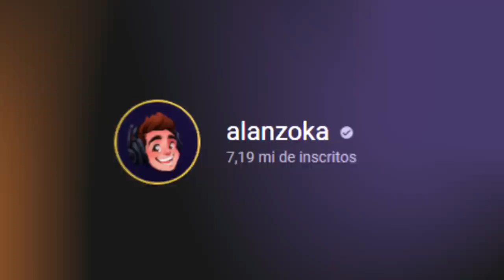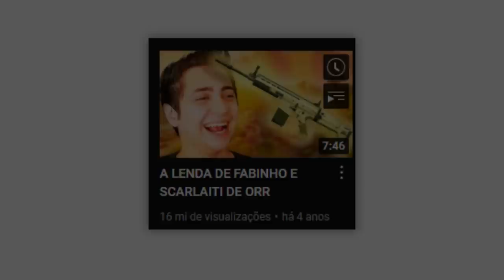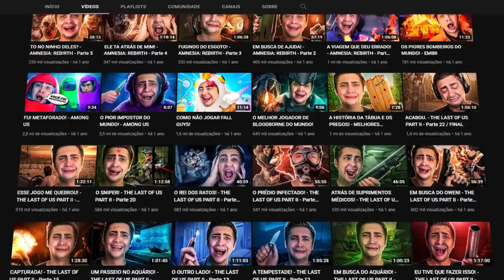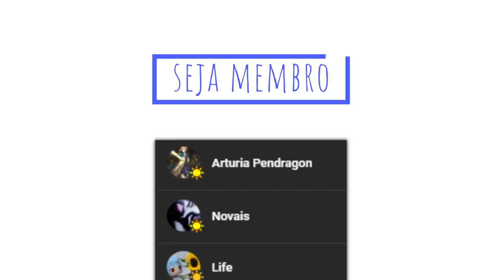POIS É ALANZOKA...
Queria comentar sobre, até pq eu acho muito importante...

É mais um vídeo de boas, pqnão tava afim de fazer tema pesado, sobre alguma treta ou coisa parecida, é um vídeo sobre o ALAN, mas na verdade podemos dizer que é vídeo sobre UM EXEMPLO CHAMADO ALANZOKA...

Esse vídeo falo um pouco sobre o alan, e dou minha opinião sobre como ele consegue ser um exemplo como produtor de conteúdo e pessoa, É um vídeo enaltecendo o alan, e sua fã base e demonstrando todo o meu carinho e minha admiração por ele.

Partes do Vídeo:
0:00 - introduçãozinha
0:24 - contexto, alanzoka
1:17 - que saudades... fnaf multiplayer
1:57 - o amor em fazer e se divertir
2:33 - alanzoka, cellbit e felps
3:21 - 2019 e um novo titulo...
3:49 - scarlaiti de orr... (hehe)
4:31 - a mudança
5:02 - não precisa de mascaras e personas
5:24 - maethe e o susto
5:32 - a incrivel dicção do alanzoka
6:17 - obrigado por ser o alanzoka
7:42 - finalização

SIM, ESSE VÍDEO É UM REMAKE
(edição melhorada de um vídeo antigo)

POIS É ALANZOKA... (a verdade)